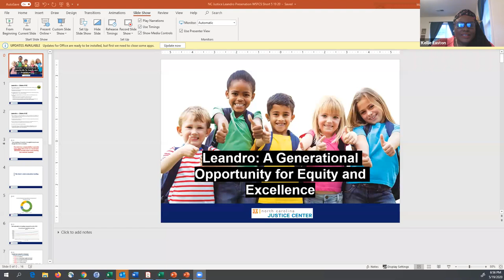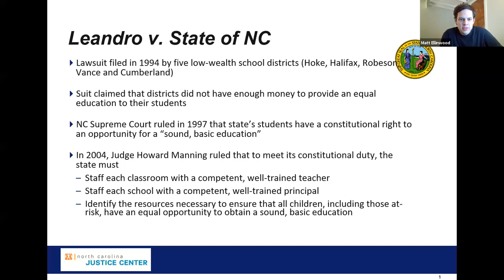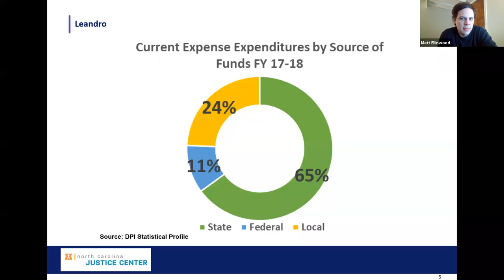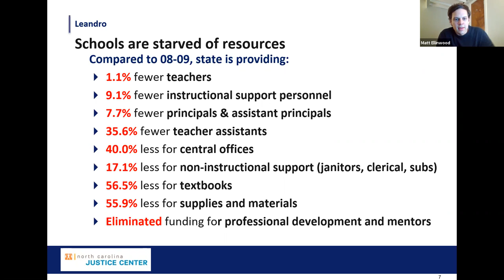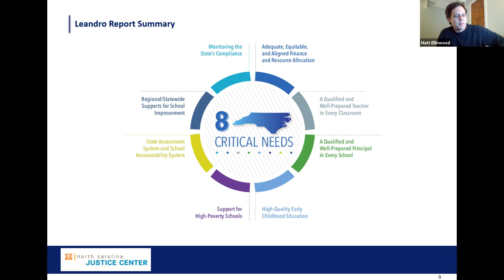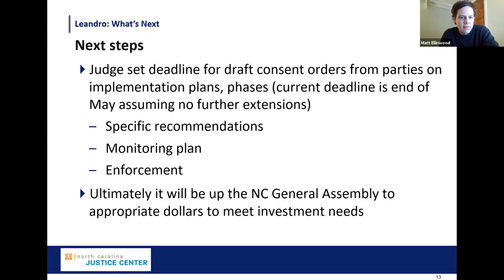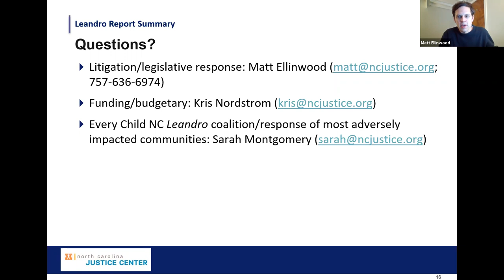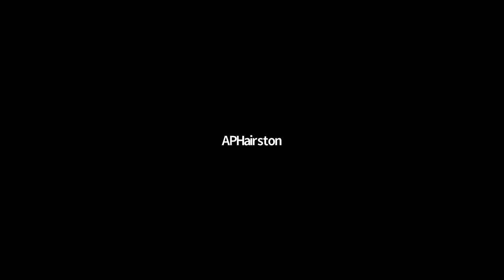2nd Annual Action4Equity Town Hall: Now More than Ever 2020, Equity in Education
Join Action4Equity for the Second Annual Town Hall to get updates on A4E's work this year on important projects and future plans. We will also be joined by Rep. Evelyn Terry, Rep. Ashton Clemmons, Malishai Woodbury, and Matt Ellinwood to discuss the topics highlighted by the COVID-19 school closings and responses.